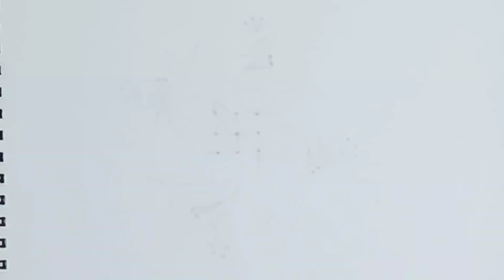Simple Design(Duck Rangoli) 3x3 Dots Kolam/Easy vaathu kolam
Dear All,

Welcome to Iconic Rangoli !!

I have Kick started my new YouTube channel very recently, Uploaded few varieties of rangolis which is simple and easy to draw on the floor. I have started receiving likes & comments for my work which is motivating me to make it better and better.

With Love,
Iconic Rangoli~Viji